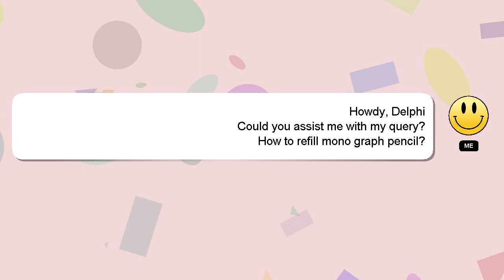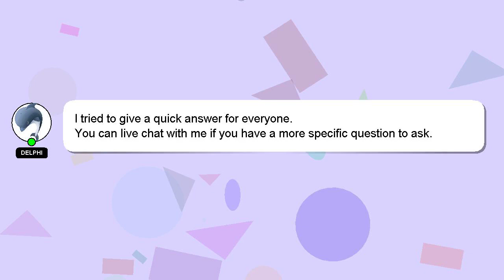How to refill mono graph pencil?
Let me give you a brief introduction of who I am, Hello, I am Delphi. Allow me to provide support in answering your questions. - How to refill mono graph pencil?

Providing an answer will be acknowledged and appreciated with a 'heart' from me.

*2 What we are experimenting :*